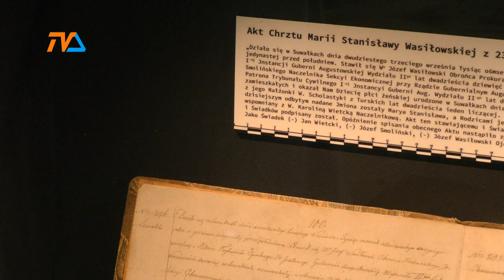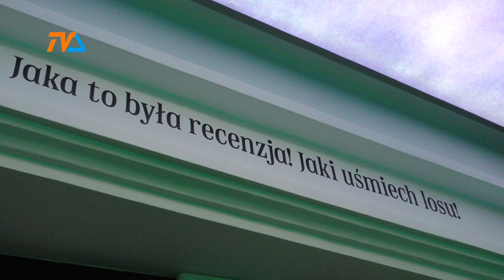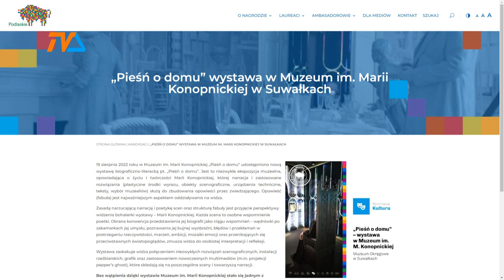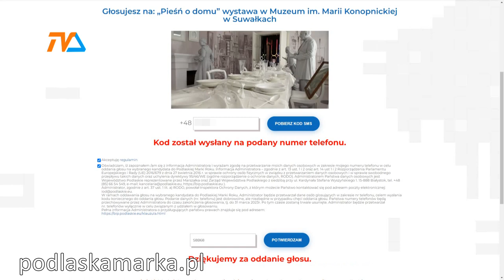Pieśń o domu – ekspozycja nominowana do Podlaskiej Marki Roku. GŁOSUJEMY!!! |TV SUWAŁKI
Ekspozycja zyskała ogromne uznanie publiczności, która w każdej scenie naznaczonej obecnością twórczyni wciąż ma miejsce na osobistą interpretację i refleksję. Kilka dni temu wystawa została nominowana do nagrody Podlaska Marka Roku 2022. Jednak, by tytuł trafił do suwalskiego Muzeum potrzebne jest wsparcie w postaci głosowania.